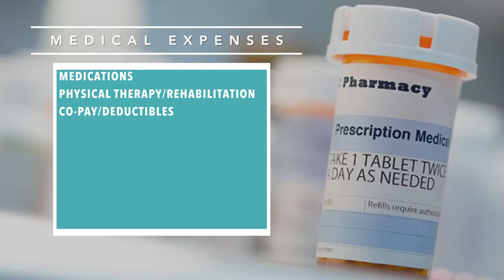Help Hope Live for Noah E. Williams Jr.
We want to tell you about someone who needs your help right now. Make a tax-deductible donation in honor of Noah E. Williams Jr.